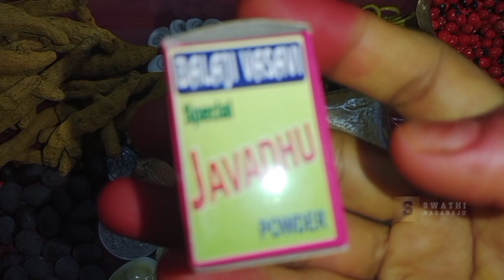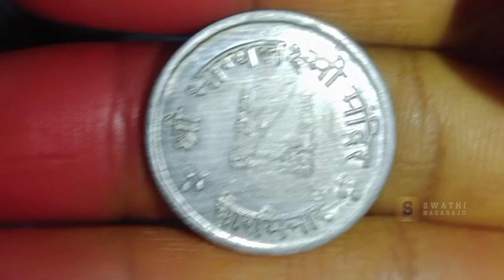శ్రావణమాసం పూజా కిట్ పూజ గదిలో ఉండవలసిన మంగళకరమైన వస్తువులు అన్నీ ఒకేచోట